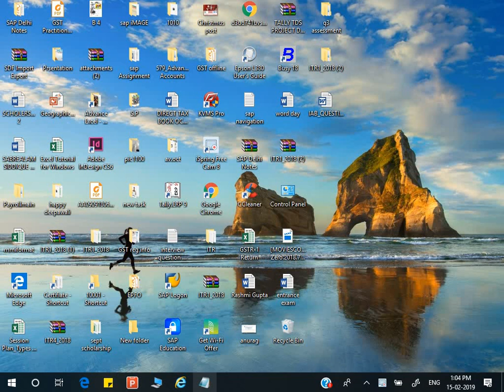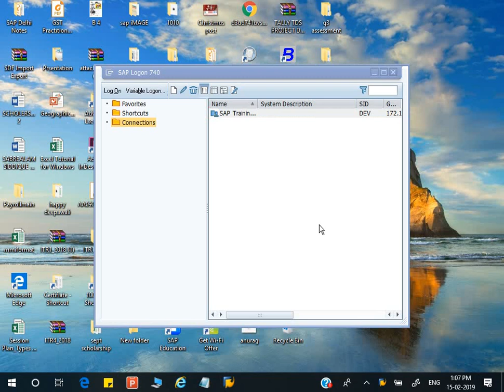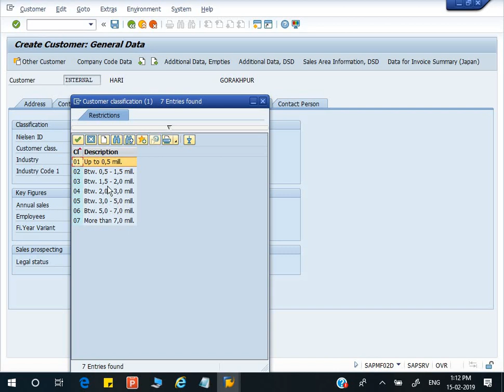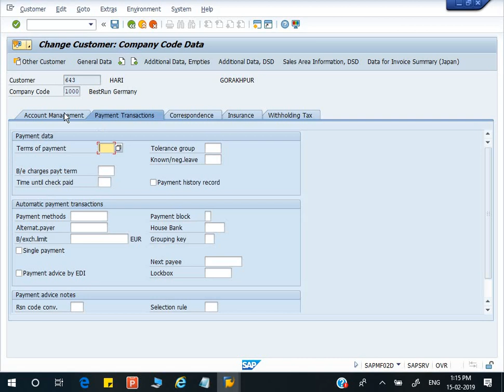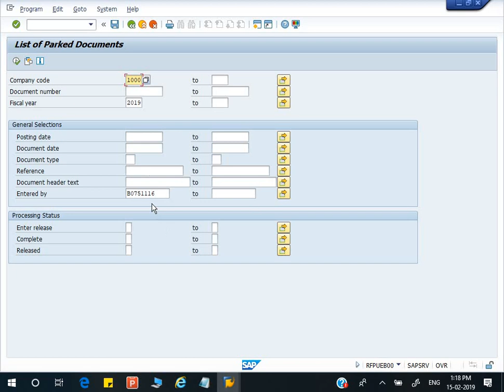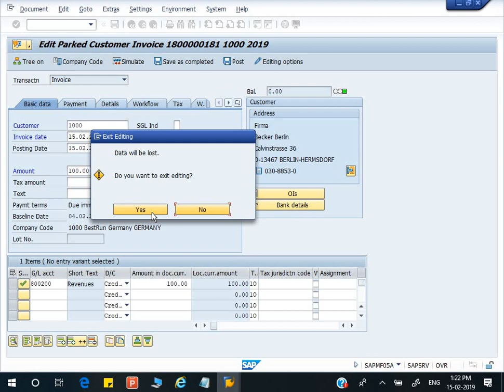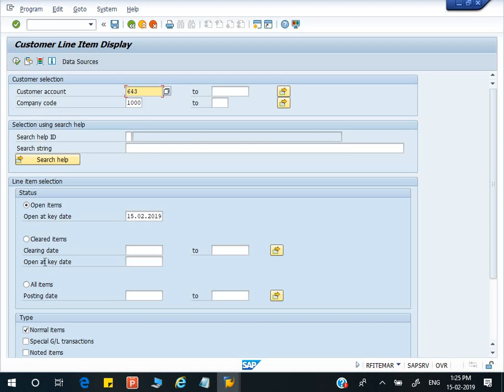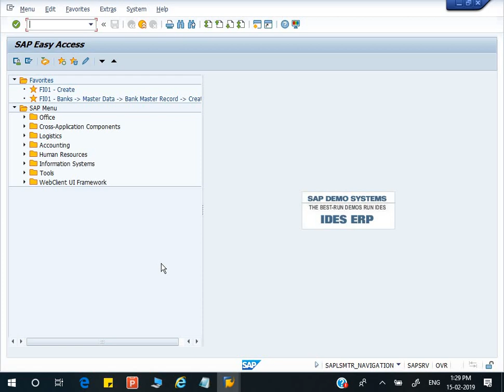Learn Customer Creation, Edit, Park, Post, Cr. Memo & Display in SAP By Deepak Gupta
In this video you can learn how to create customer and edit in SAP FICO. Here you can also learn How to Park, Post, Credit Memo/ Sales Return and Display customer invoice.